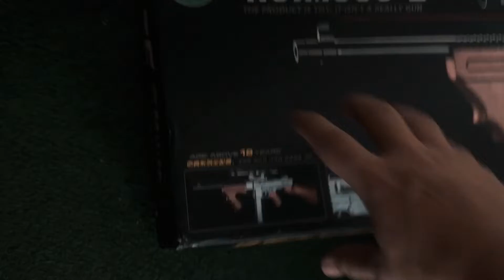Menjawab komentar airsofter #1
Untuk youtube❤️ Semua yang ditampilkan dalam video ini hanyalah mainan